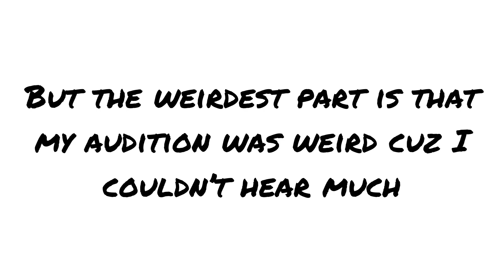2nd uptade of me being sick